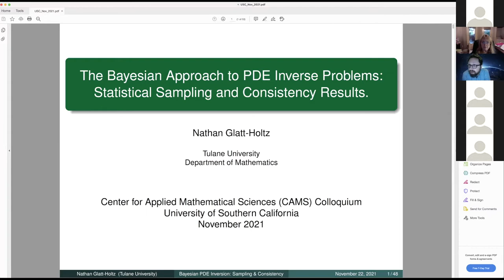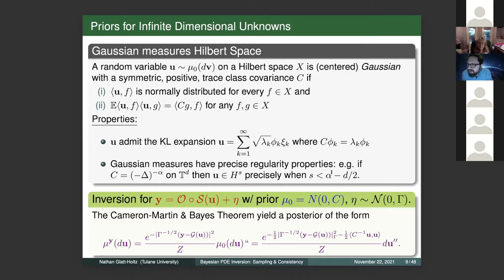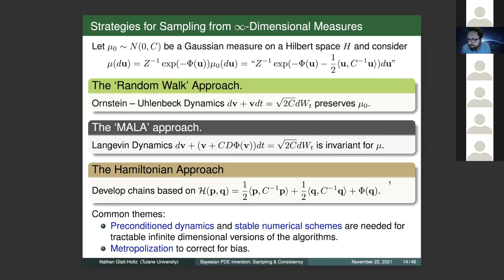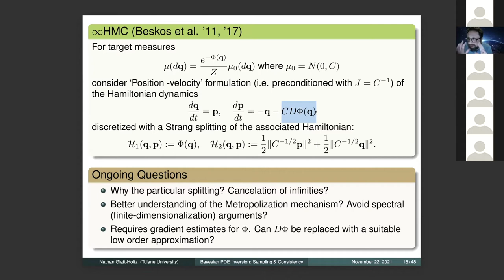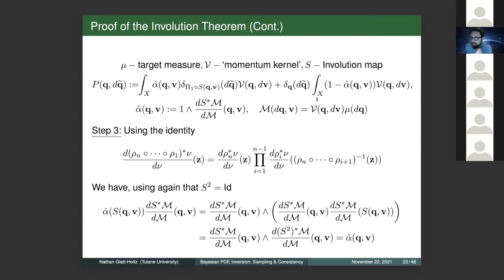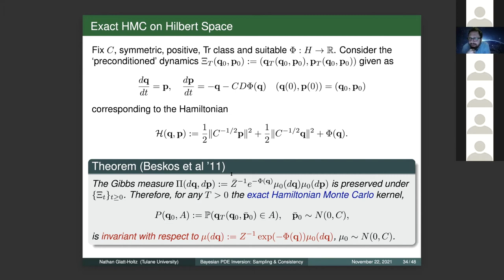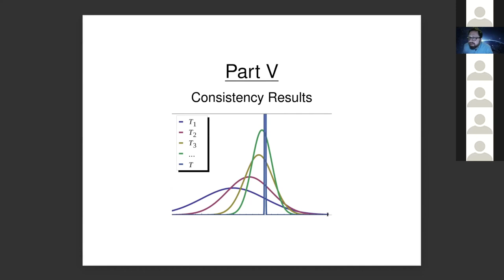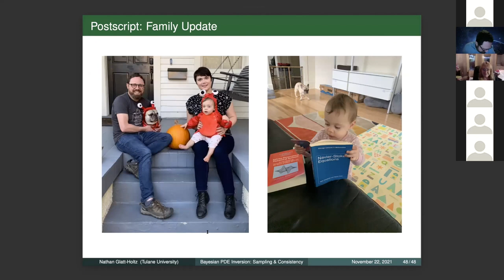Nathan Glatt Holtz - The Bayesian Approach to PDE Inverse Problems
CAMS Colloquium, Nov 22nd, 2021